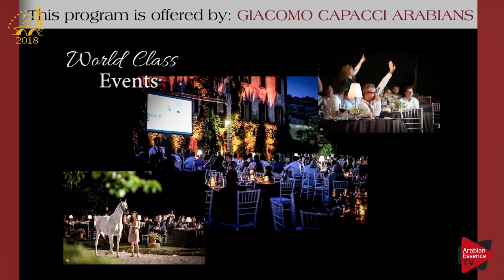Bruges2018-EU-Class5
Bruges 2018 C European Arabian Horse Show